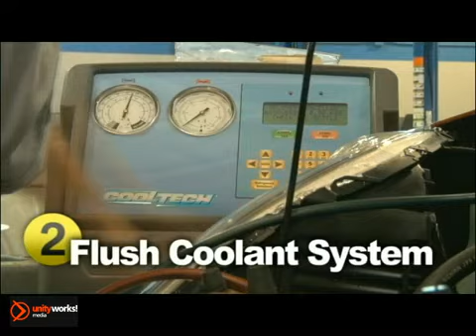Ford HVAC Service Education Minneapolis Eden Prairie MN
Metropolitan Ford
12477 Plaza Drive
Minneapolis Eden Prairie MN, video